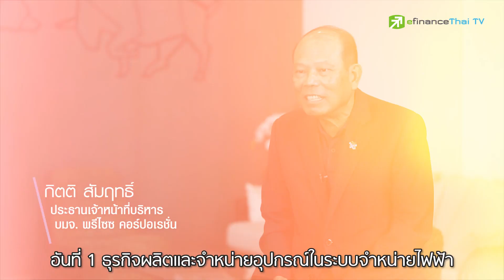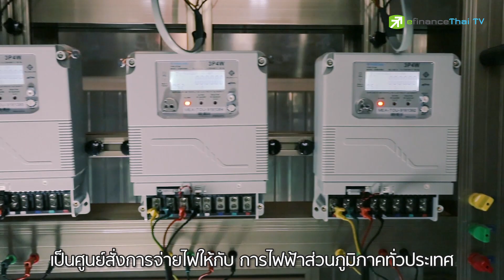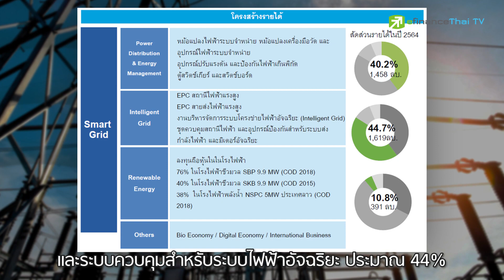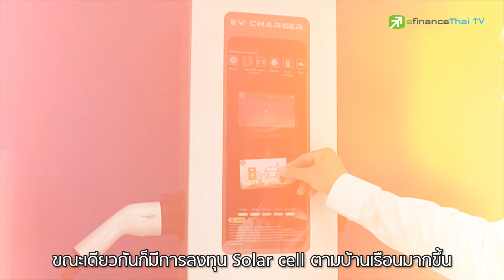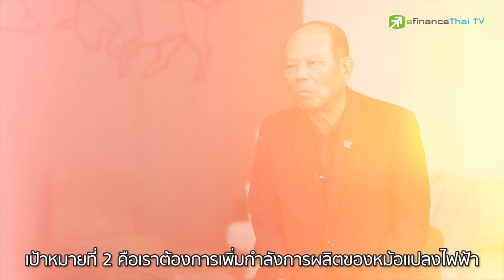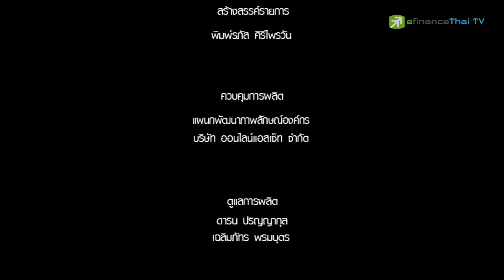PCC ผู้นำ Smart Grid เทคโนโลยีบริหารไฟฟ้าแห่งอนาคต - Executive Talk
PCC ผู้นำโซลูชั่นครบวงจรของ Smart Grid Technology Platform  ที่ผู้บริหารมองว่าจะเติบโตได้อีกมหาศาล ตามเทรนด์การบริหารจัดการพลังงานในอนาคต จึงอยากชวนนักลงทุนมาร่วมเติบโตไปพร้อมกัน

ติดตามได้ใน Executive Talk  กับคุณกิตติ สัมฤทธิ์ ประธานเจ้าหน้าที่บริหาร บมจ. พรีไซซ คอร์ปอเรชั่น (PCC)
line  @efin